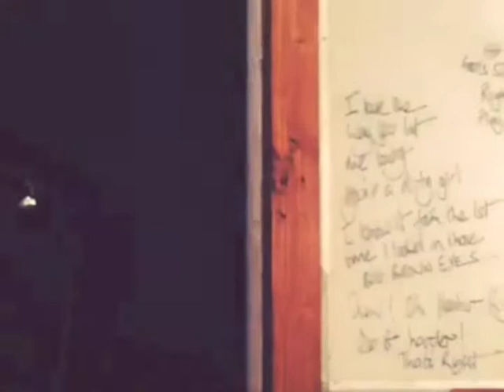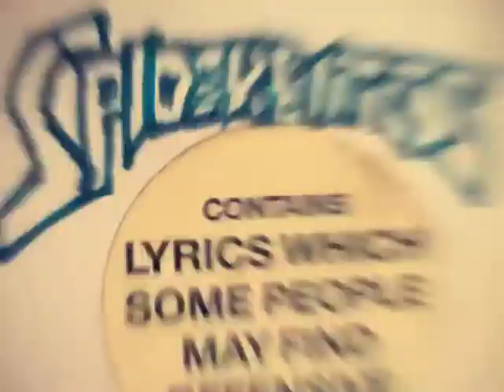Spiderbites-Recording their debut album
Spiderbites recording their debut album ; shredding strings, screaming voiceboxes, slamming drums...and the wise words of a 6 yr old.